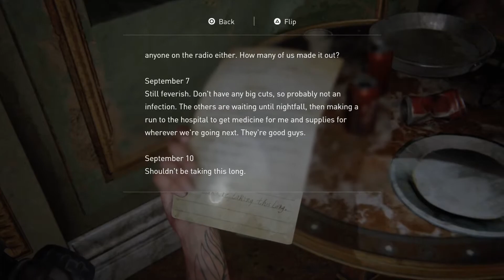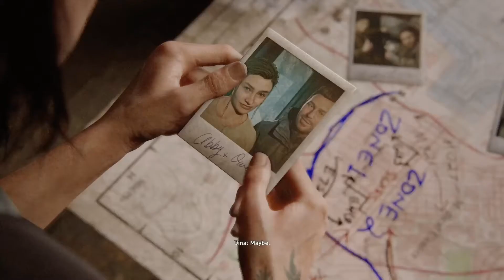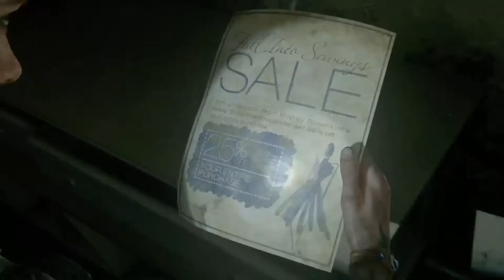THE LAST OF US 2 Gameplay Walkthrough Part 9 - JESSE (PLAYSTATION 4)